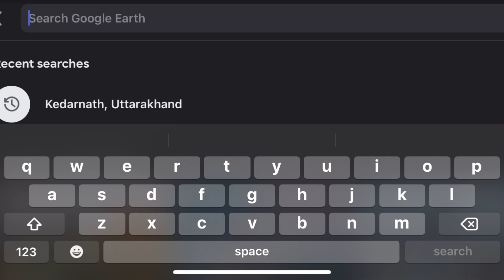II Kedarnath adventure solo trekking II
IIkedarnath adventure solo trekking  II Kedarnath Temple (Sanskrit: केदारनाथ मंदिर, IAST: Kēdāranātha Mandira, lit. 'temple of the God of the field') is a Hindu temple dedicated to Shiva. The temple is located on the Garhwal Himalayan range near the Mandakini river, in the state of Uttarakhand, India. Due to extreme weather conditions, the temple is open to the general public only between the months of April (Akshaya Tritiya) and November (Kartik Purnima, the autumn full moon). During the winters, the vigraha (deity) of the temple is carried down to Ukhimath to be worshipped for the next six months. Kedarnath is seen as a homogenous form of Shiva, the 'Lord of Kedarkhand', the historical name of the region.